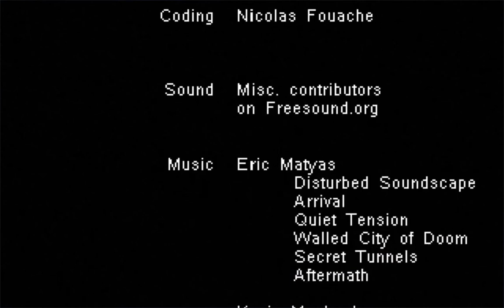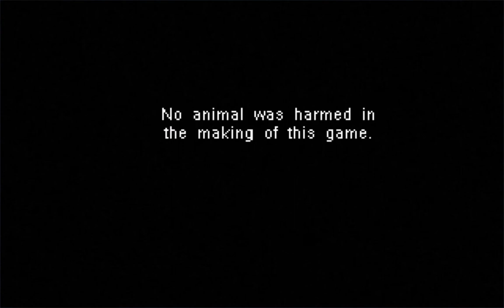I Want Out! (AGS) Free Escape the Room Puzzle Beautiful Pixel Art Point and Click Adventure Game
A beautifully painted adventure game in charming 320x200 pixels with some puzzly puzzles, just like you'd expect it. There are so many puzzles and red herrings put into this only one room (and an invisible basement), it's pure fun solving these on your quest to escape the room and you'll find quite some coin slots and tightly screwed on things on your way but you have no tools at first. Sometimes finding the correct verb to use for the correct action is a bit tedious, but it all makes sense once you solve it (or watch me solve it after you are stuck!), and author NicolaGs even toned down one of these interactions on my critique, thanks for that.
The animations of the boy and that stone plate are really pleasing to watch, the whole game is really polished!
A great selection of atmospheric free music as soundtrack keeps you playing until you are through and is no distraction but gently comforts you along the way, just like it should.

Synopsis:
You are called by a kid, asking for help.
He is trapped in a mysterious place.
Can you help him to get out?

I Want Out! is an escape-the-room game.
It's a short game that should require about one hour of gameplay.

[37]